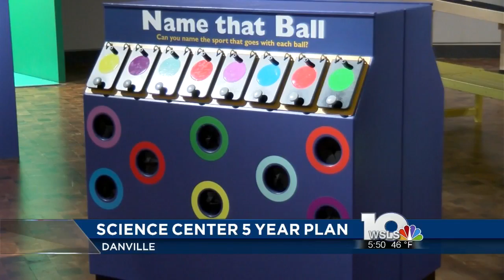Danville Science Center outlining first ever master plan